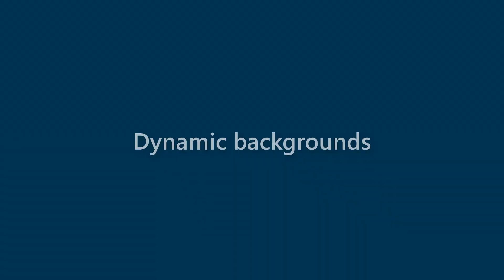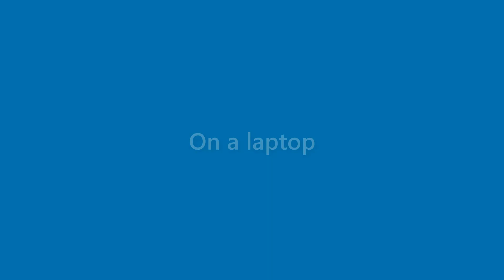Karter Ferrell - appearance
Name Look - Karter Ferrell - appearance. In this video we present "Karter Ferrell" name look and feel in various scenarios.
This video will cover:
How does "Karter Ferrell" look as a personal letterhead?
How does "Karter Ferrell" look on a business card?
How does "Karter Ferrell" look on a computer/laptop screen?
How does "Karter Ferrell" look with different background colors?
How does "Karter Ferrell" look with various fonts?